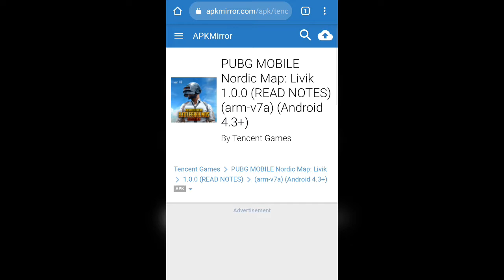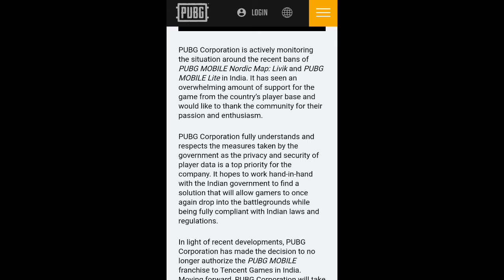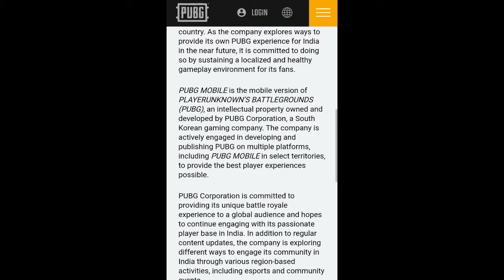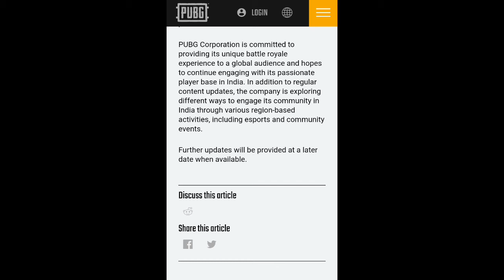GOOD NEWS - PUBG CORPORATION OFFICIAL RESPONSE : PUBG UNBAN SOON ( PUBG MOBILE )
BadDronzer

I am showing you the new update and recent news of pubg ban

Some Information About PUBG Mobile Game:

The official PLAYERUNKNOWN'S BATTLEGROUNDS designed exclusively for mobile. Play free anywhere, anytime. PUBG MOBILE delivers the most intense free-to-play multiplayer action on mobile. Drop in, gear up, and compete. Survive epic 100-player classic battles, payload mode and fast-paced 4v4 team Deathwatch and zombie modes. Survival is key and the last one standing wins. When duty calls, fire at will!

2018 Mobile Game of the Year – Golden Joystick Award